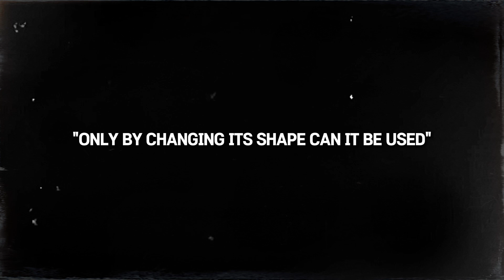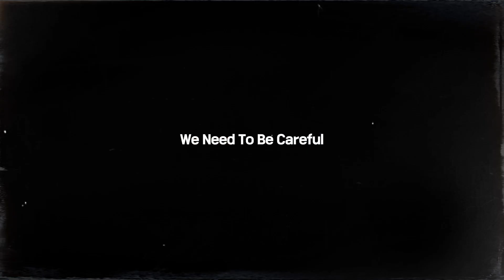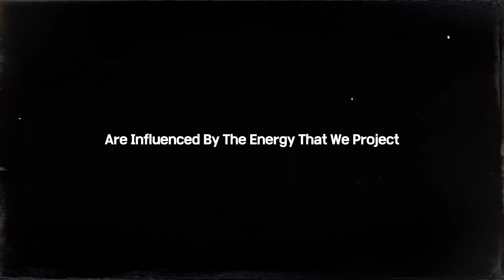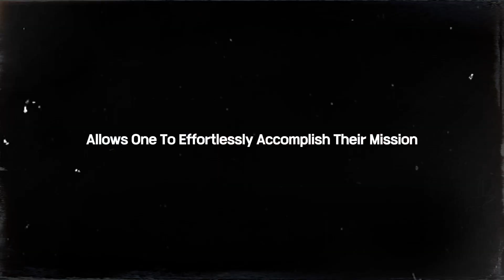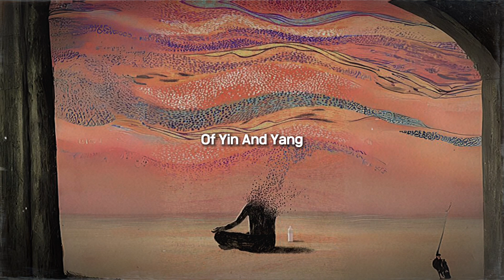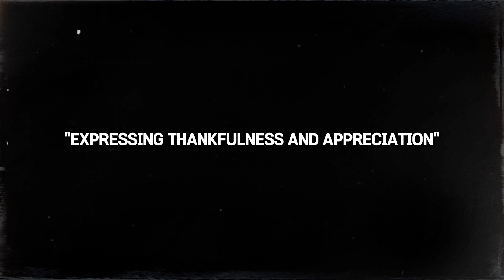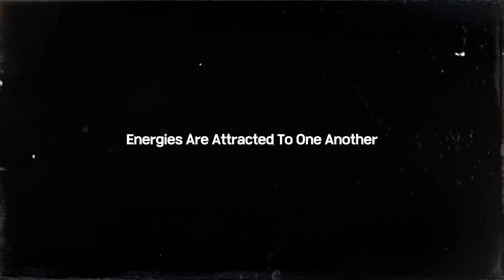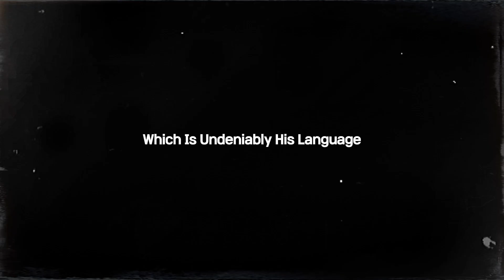The Reasons Energy is The Language of GodㅣYou Will Learn Speak And Attract All Desire (secret)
❤️ Thank you for joining us on this journey of success.
🙏 I sincerely wish you growth and fulfillment on your journey ahead.

❤️Thank you again for your participation and interest.
May your journey be filled with blessings and deep enlightenment.

Here, we unravel The Secret behind Manifestation and guide you on How to Manifest your dreams into reality.
Join us on this journey as we create our own Youniverse, where dreams are not just dreams, but a reality waiting to unfold.